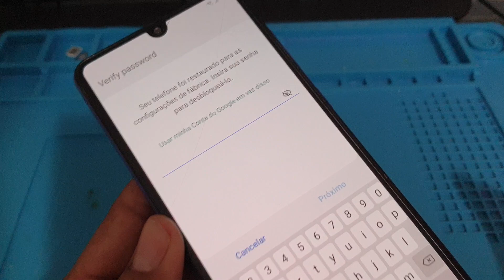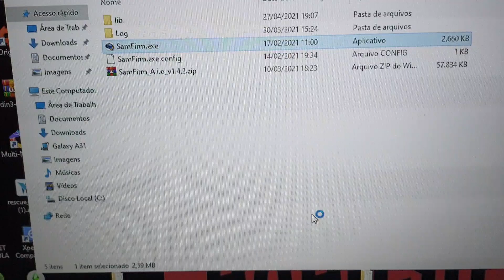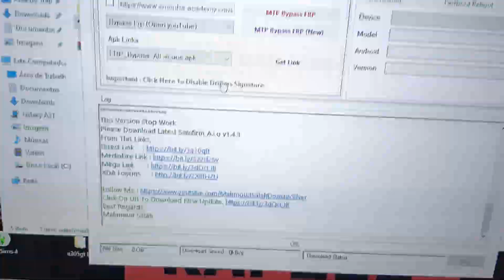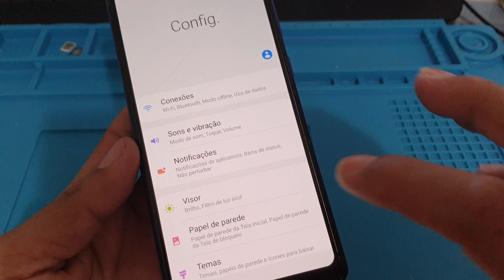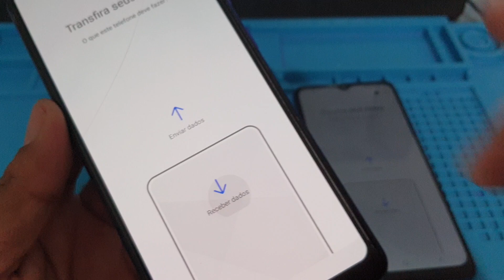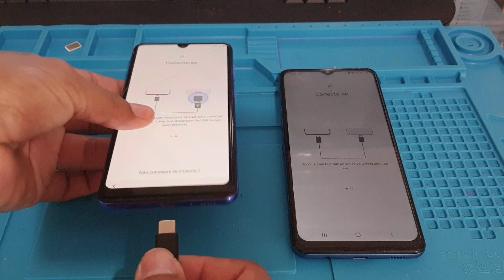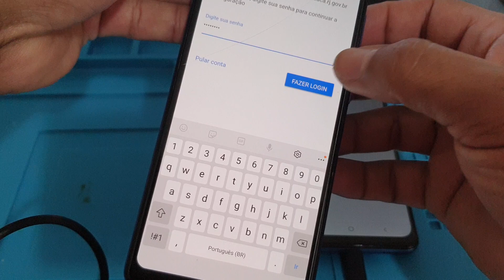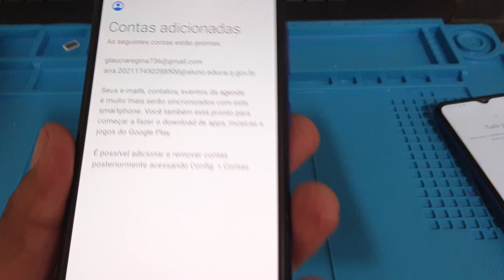desbloqueio conta Google A31 Android 10 100% funcional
como remover conta Google a31 Android 10

ATENÇÃO  FAZEMOS DESBLOQUEIO DE CONTA GOOGLE  DE QUALQUER SAMSUNG VIA SERVIDOR VIA REMOTO WHATSAPP SOMENTE PARA SERVIÇOS WHATSAPP DO RAPOSO👇